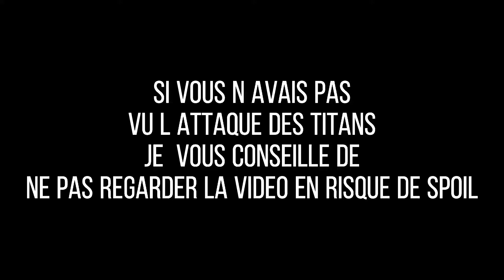Attack on titan|édit•carol of the bells{SPOILER}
Attaque des titans ⚔️
Bon visionnage 🌌